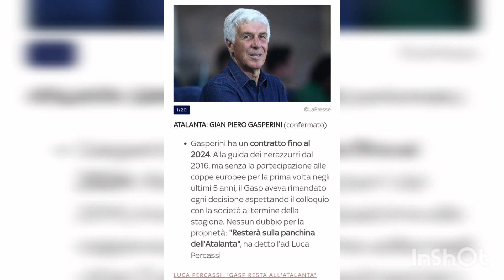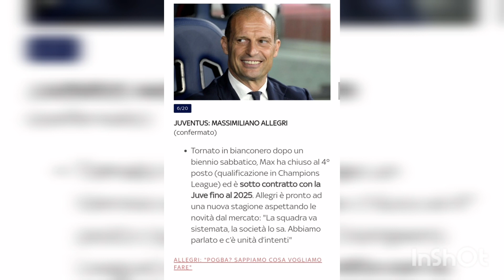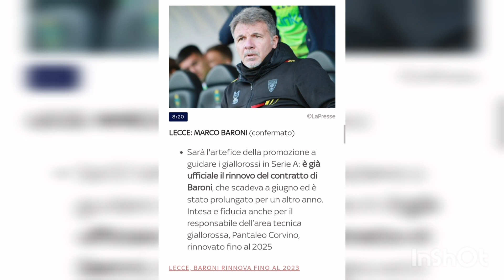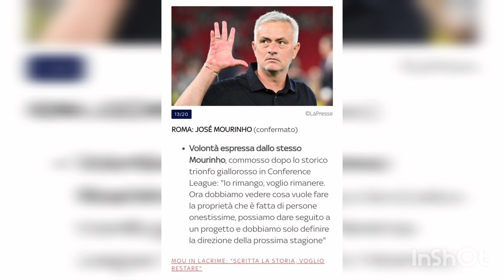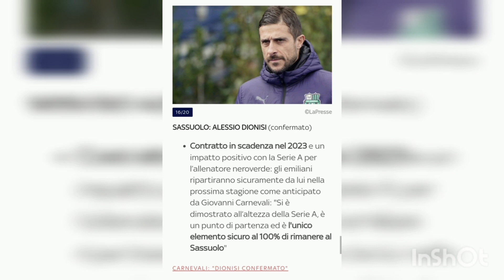La situazione degli allenatori della Serie A italy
Ecco la situazione degli allenatori della nuova stagione di serie A TIM 2022/2023